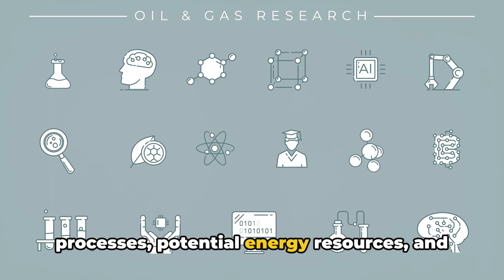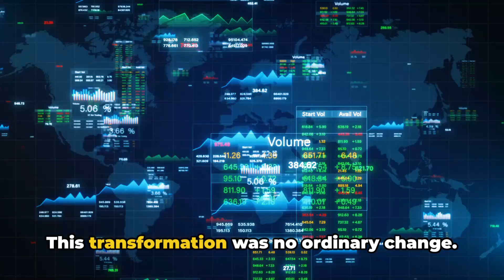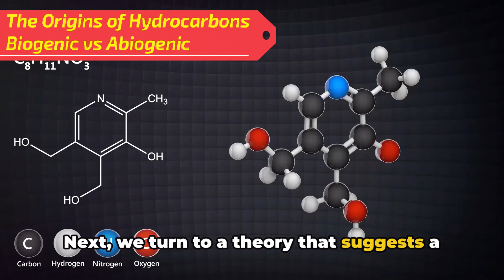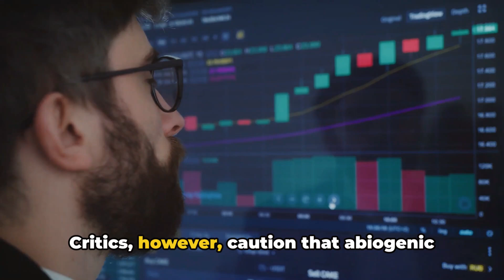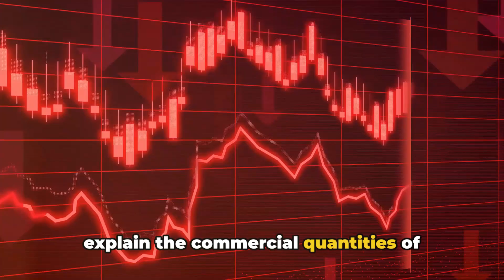The Origins of Hydrocarbons - Biogenic vs Abiogenic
Dive into the fascinating debate between biogenic and abiogenic theories of hydrocarbon formation! In this video, we explore the origins of hydrocarbons, from the traditional biogenic theory, which suggests they are derived from ancient biological matter, to the controversial abiogenic theory proposing they form from deep carbon deposits in the Earth's mantle. Join us as we delve into the scientific discussions, examine geological evidence, and weigh the arguments from both sides. Perfect for geology enthusiasts, scientists, and curious minds alike!

OUTLINE:
00:00:00 A Mystery Unfolding
00:01:04 Fossil Fuels and Their Organic Roots
00:02:38 Hydrocarbons from Deep Within